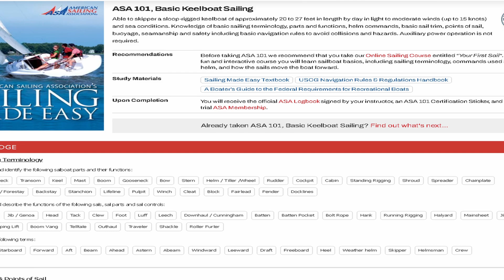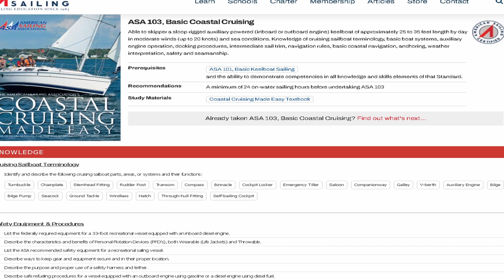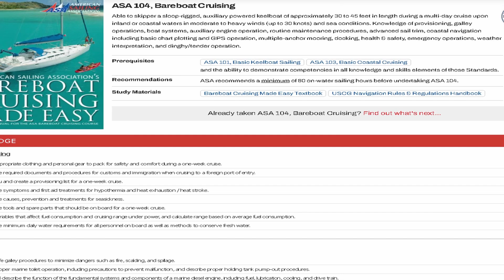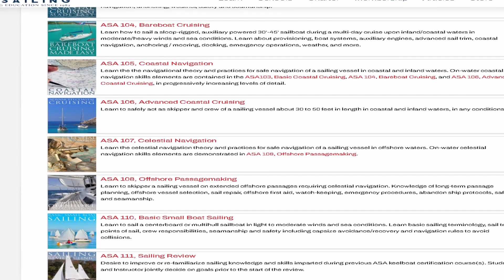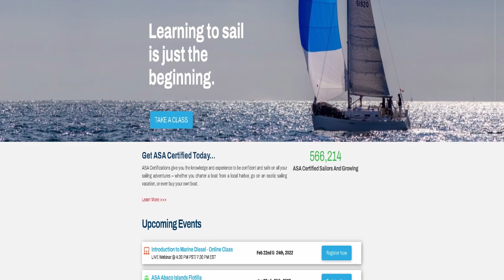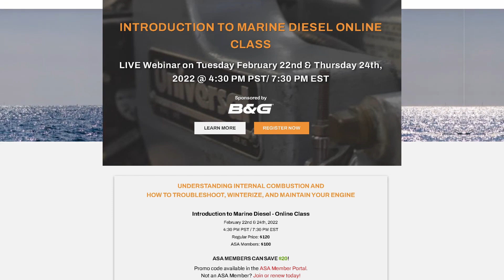How to sail, how to get basic sailing experience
428 days audio book

Bitcoin 3HYebP9M2io44rZa8aXSwLPhXMH2KsrC2m
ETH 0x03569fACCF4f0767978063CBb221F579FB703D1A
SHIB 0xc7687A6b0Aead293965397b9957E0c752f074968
DODGE DGkeVFzjdv1Dimit4f81RP2FfChAPWH5wc